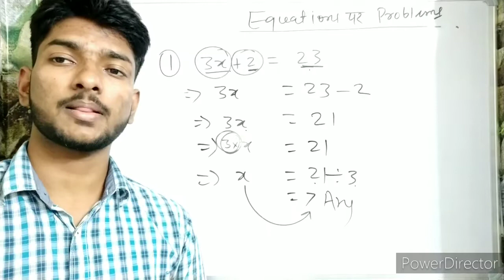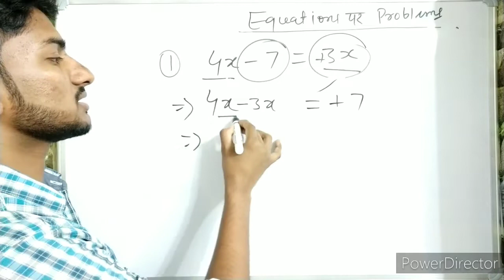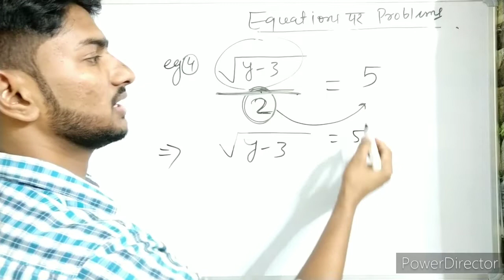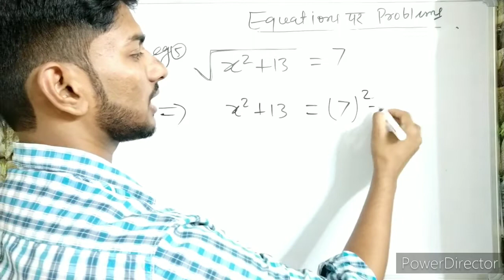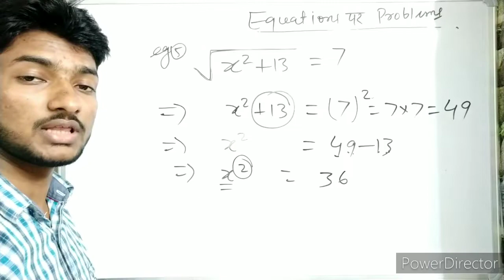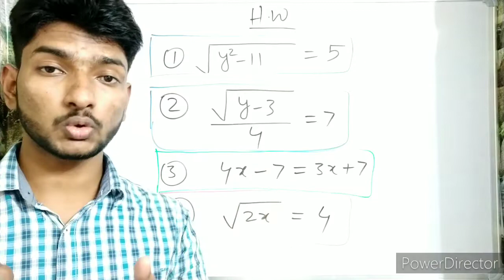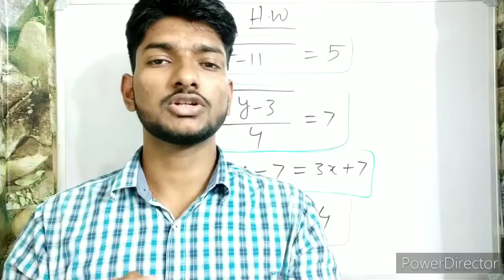Equations के problem || equations के कुछ महत्वपूर्ण सवाल || Basic math सभी के लिए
Hello Friends,
      अगर आप class 1 से class 8 तक के Math का basic
      Series  का अगर सभी video देखना चाहते हैं तो, नीचे दिए गए
       Playlist ke link पर click करें-
इस link पर click करते ही आप के सामने सभी video क्रम से आ जाएगी।

equations,equation,समीकरण,samikaran,samikaran hindi,samikaran hindi me.